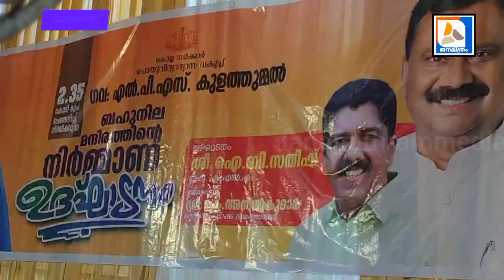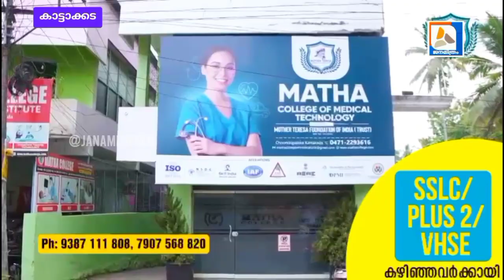പുതിയ മന്ദിരത്തിന് ശിലാസ്ഥാപനം Foundation stone for new building